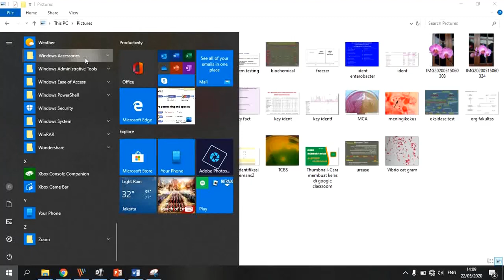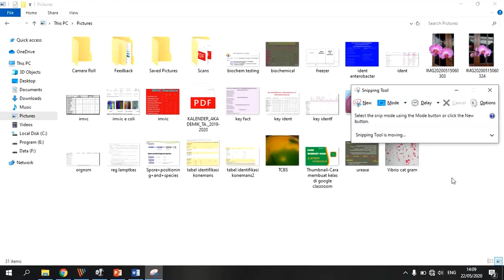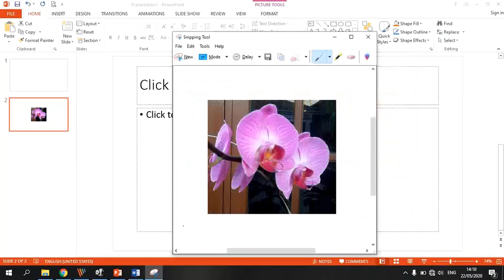Screenshot gambar dengan snipping tool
Cara mudah screenshot/capture gambar dengan snipping tool